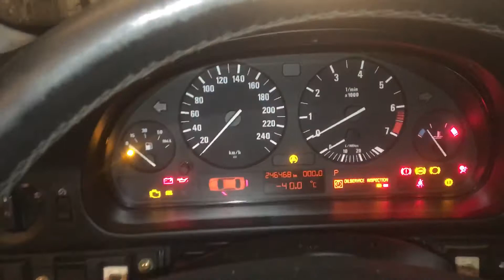Т2145 ДВС (Двигатель) BMW E39 2.5i 256S5 M54B25